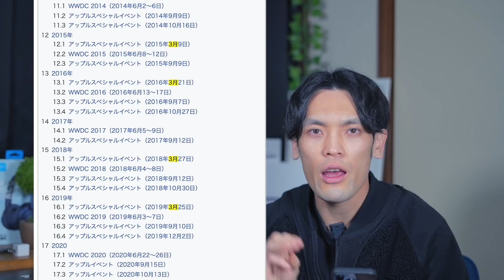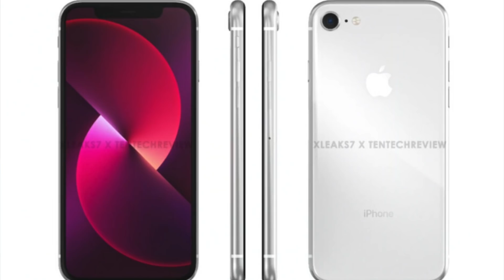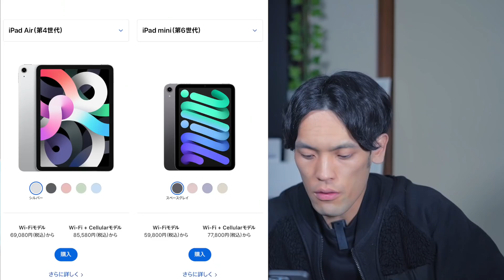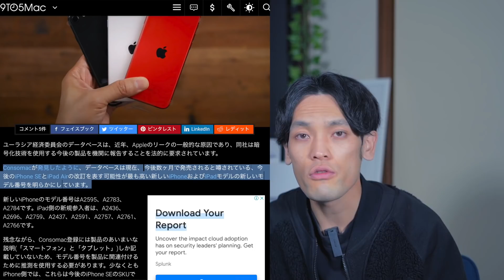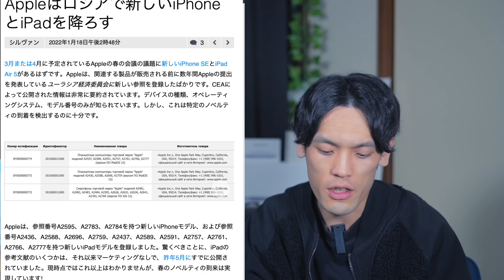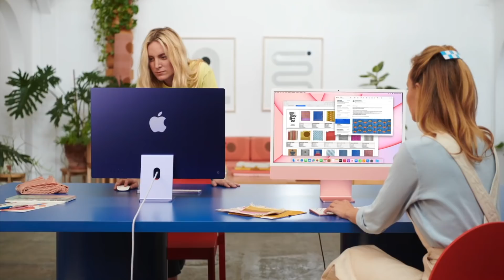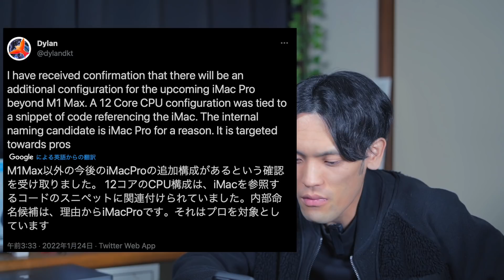2022Apple発表会3月開催がリーク！？新型iPhone SE 3・MacやiPad Airが登場？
右側のベルでアプリの通知をオンにするのがオススメ！

（iOS/iPadOSのアプリからはメンバーシップのボタンが表示されません。ブラウザ、Androidでご加入くださいませ。）

▷楽天リーベイツ経由でApple製品をお得に購入！

▶︎意外と知らない？M1 MacBookや新型iPadなどApple製品を安く買う方法3選！

▶︎ MacBook Air Apple M1 Chip (8GB メモリ, 256GB)

▶︎Apple iPad Air (10.9インチ, Wi-Fi, 64GB)

▶︎ iMac 24インチ
DAIKINGについて
27歳のガジェットブロガー・YouTuber。ガジェットで１つ上の生活をコンセプトに毎月30,000人が見るブログ「DAIKINGのおブログ」をゼロから2年程運営中。現在の月間PV数は70,000ほど。最新テクノロジーやIoT、カメラやブログSEOが好物。スタバなどの作業カフェ情報も。最近はYouTuberしてます。

使用機材一覧
■ SONY α7C ボディ シルバー(カメラ)